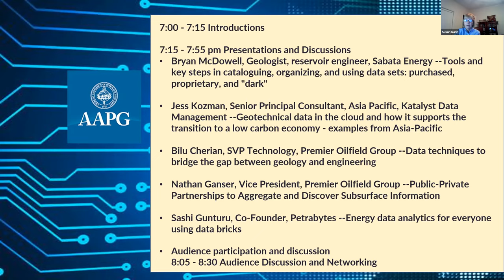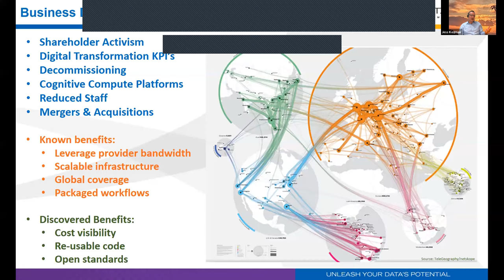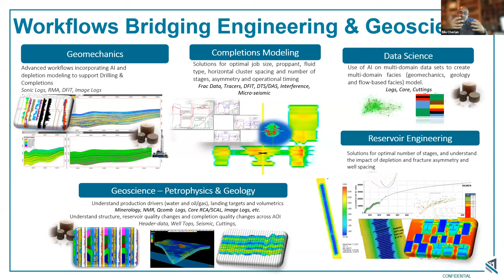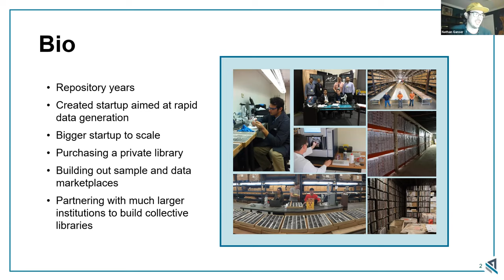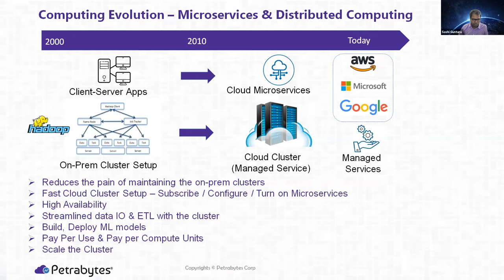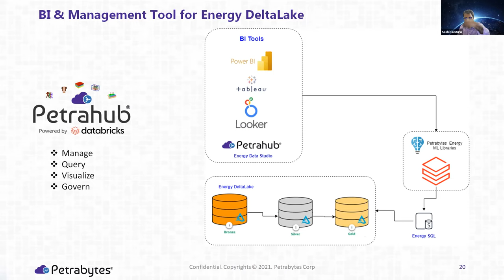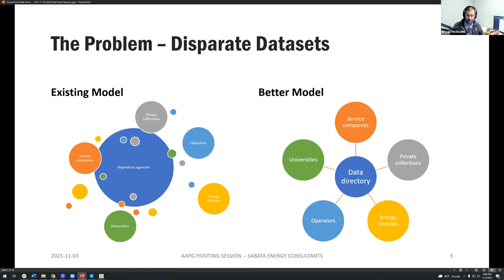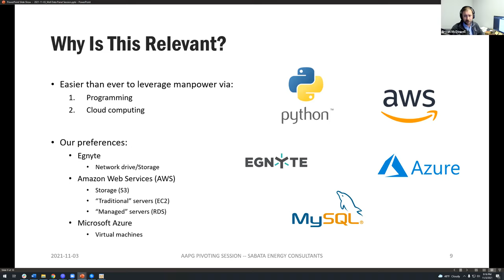AAPG Pivoting 2021: #14 - Dealing with Well Data for Now and the Energy Transition: Historical & New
How do we manage, access, and work with the millions of geotechnical records --logs, seismic, cores, and more. New technologies and resource access is making it possible for small companies and individuals (as well as medium and large companies) to access information, organize it, analyze it for all kinds of purposes. Further, it is easier than ever to create maps, charts, cross-sections, diagrams, and more.

Join us as experts and practitioners show us how it is done.

** This session will be recorded and made available for registrants.**

PRESENTERS
Bryan McDowell, Geologist, reservoir engineer, Sabata Energy --Tools and key steps in cataloguing, organizing, and using data sets: purchased, proprietary, and "dark"

Jess Kozman, Senior Principal Consultant, Asia Pacific, Katalyst Data Management --Geotechnical data in the cloud and how it supports the transition to a low carbon economy - examples from Asia-Pacific

Bilu Cherian, SVP Technology, Premier Oilfield Group --Data techniques to bridge the gap between geology and engineering

Nathan Ganser, Vice President, Premier Oilfield Group --Public-Private Partnerships to Aggregate and Discover Subsurface Information

Sashi Gunturu, Co-Founder, Petrabytes --Energy data analytics for everyone using data bricks

Audience participation and discussion